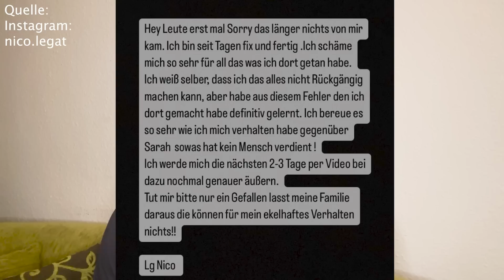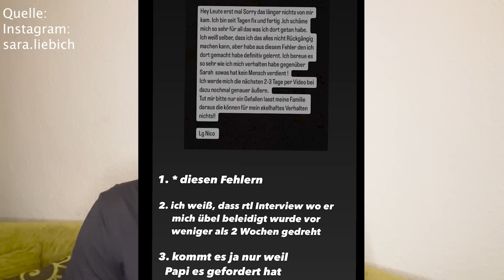Nico Legats Statement: Zeigt Nico jetzt wirklich Reue? - Temptation Island 2023 | Tana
Meine lieben Little-Youtuber, endlich hat der Nico Stellung bezogen bei Instagram, aber ob wir ihm das abkaufen, steht in den Sternen...

Ich wünsche Euch sehr viel Spaß, meine lieben little Youtuber, mit meinem neuen Review!

Mit dabei sind:
-Tatum und Louis
-Sarah und Nico
-Charlene und Adrian
-Loreen und Adam

Sarahs und Nicos Instagram:
sarahxliebich
nico.legat

Hier geht es zu den Folgen von Temptation Island 2023 auf RTL plus

ta_n_82